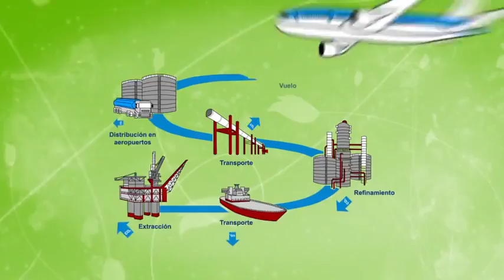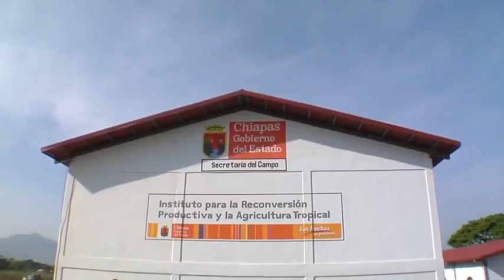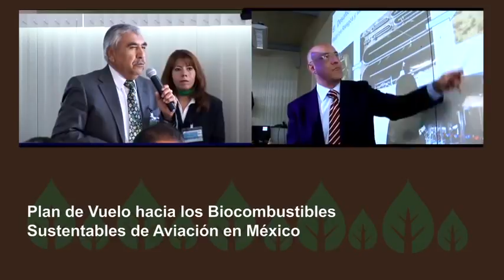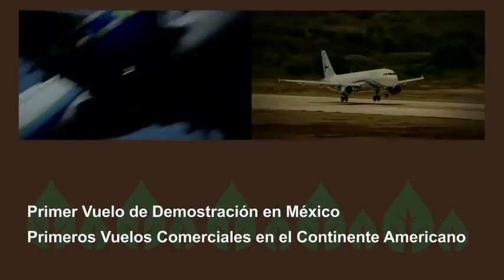Biocombustibles de Aviación Reto y oportunidad para México